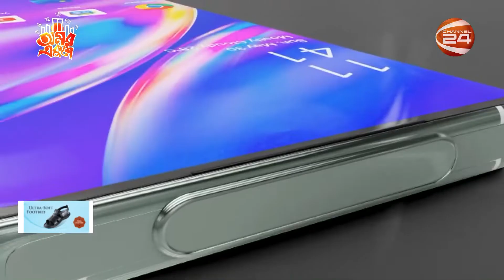লাইফস্টাইল 24 | Lifestyle 24 | পর্ব-৩১৮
যাপিত জীবনের নানা বিষয় নিয়ে সাজানো চ্যানেল 24 এর বিশেষ আয়োজন লাইফস্টাইল 24

»» Office Address:
Bangladesh.